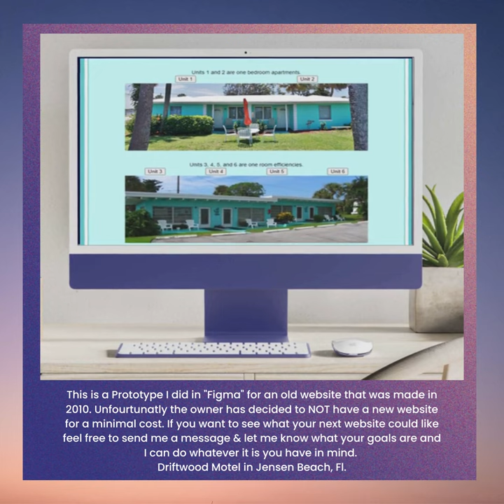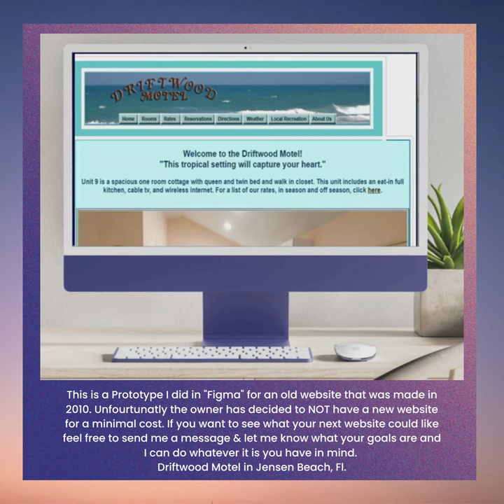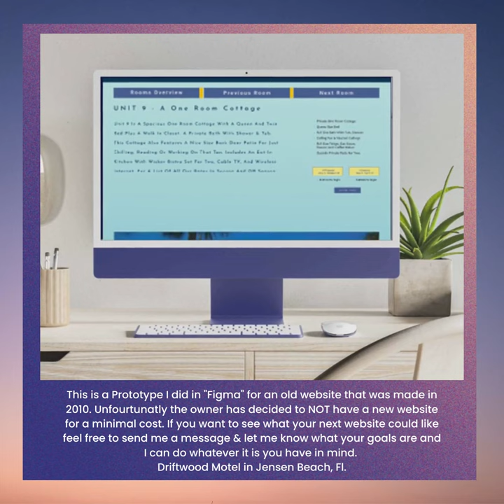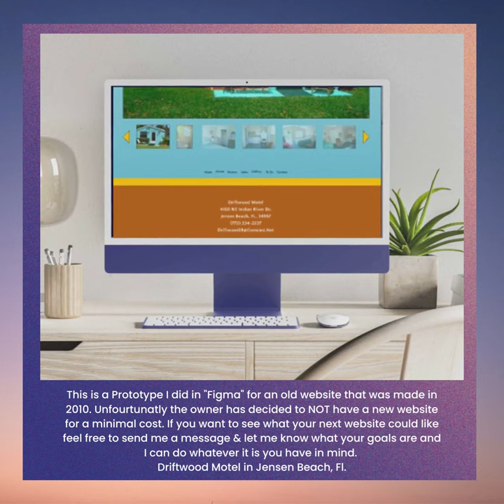"Figma" Prototype of Driftwood Motel Website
Here is the latest website prototype I did for an old website done in 2010. Using "Figma" to style the entire motel website & using After Effects for the Mograph. new site coming in March 2023. If you need a website, landing page, a logo or anything related to the Web/Graphic design world feel free to message me. I am available for a minimal cost and can design anything you need. Thanks to anthonyboydgraphics for the beautiful work he does with Mockups.
I have to mark my videos as not made for kids otherwise no one can comment on them!
Just boggles the mind about where the mental midgets are residing these days. Like my video for a graphic design trailer is considered un-watchable by kids? You must be kidding me me! What did Jesus say? "Woe unto them that call evil good, and good evil; that put darkness for light, and light for darkness; that put bitter for sweet, and sweet for bitter!"